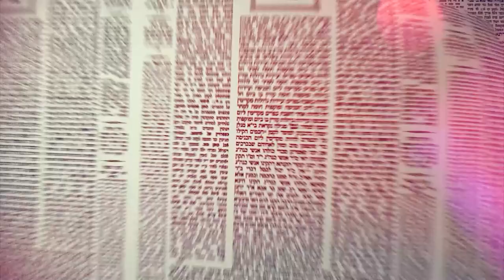Amud Yomi Masechet Shabbat Daf 60A